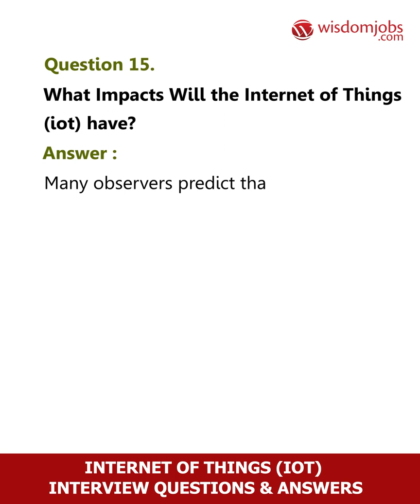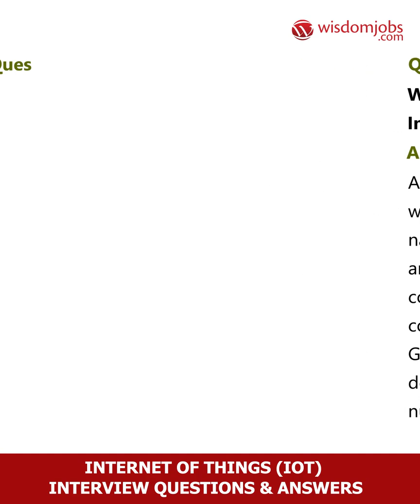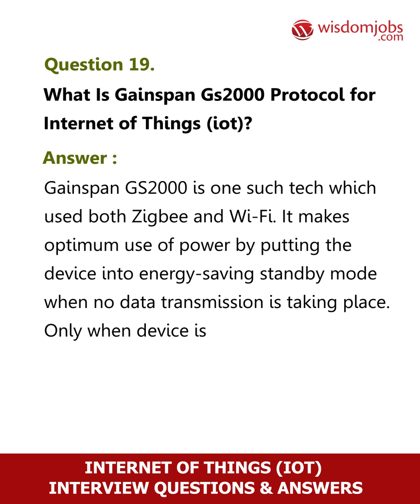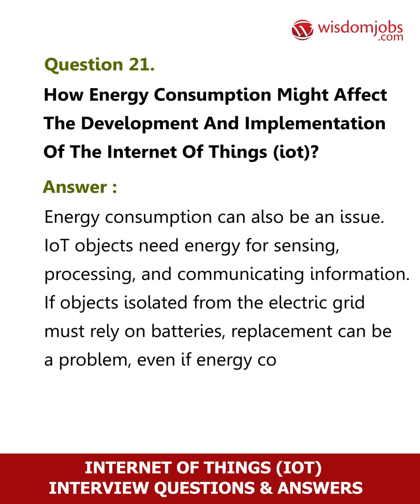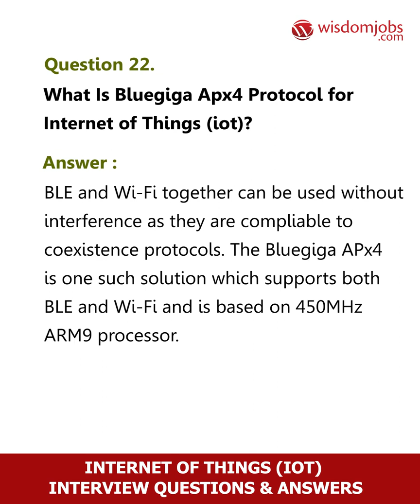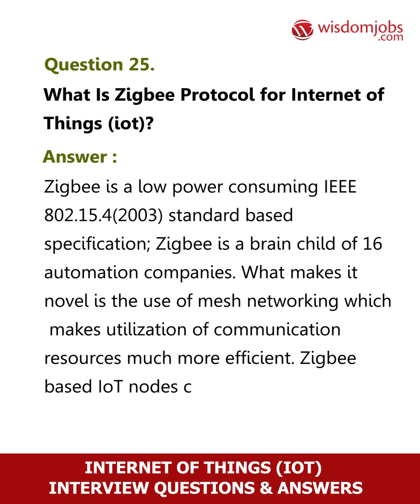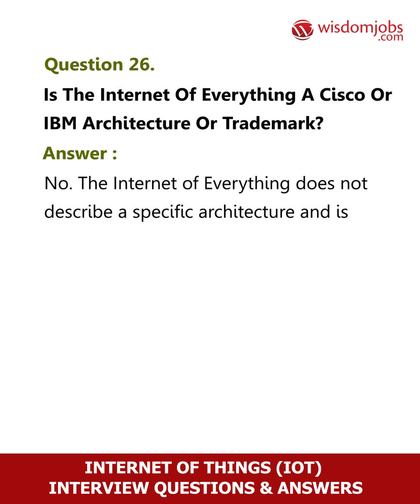TOP 13 Internet of things (IoT) Interview Questions and Answers 2019 Part-2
FAQ's For TOP 13 Internet of things (IoT) Interview Questions and Answers 2019 Part-2 | Internet of things | Wisdomjobs

13 Internet of Things (iot) Interview Questions and Answers, Question1: What is IoT? Question2: What impacts will the Internet of Things (IoT) have on Infrastructure and Smart Cities Sector? Question3: What role does the network play in the Internet of Everything? Question4: How Wireless Communications might affect the Development and Implementation of the Internet of Things (IoT)? Question5: How does the Internet of Everything relate to the Internet of Things?

Experienced in Internet Of Things (iot)? The internet of things, or IoT, is a system of interrelated computing devices, mechanical and digital machines, objects, animals or people that are provided with unique identifiers (UIDs) and the ability to transfer data over a network without requiring human-to-human or human-to-computer interaction. Now a day, everything is made available over internet. If certified, there is a good chance of getting selected. Good knowledge on the Internet of Things (iot) will put you ahead in interview. Everywhere, we can find job opportunities for this position. Wisdomjobs has interview questions which are exclusively designed for employees to assist them in clearing interviews. Internet Of Things (iot) interview questions and answers are useful for people who are good at Internet Of Things (iot).

Join the LIVE session on Internet of things (IoT) Interview Questions and Answers in your Technical round of Job Interviews.

To take Internet of things (IoT) Interview Questions and Answers support online quiz

Read Full Internet of things (IoT) Interview Questions and Answers follow the